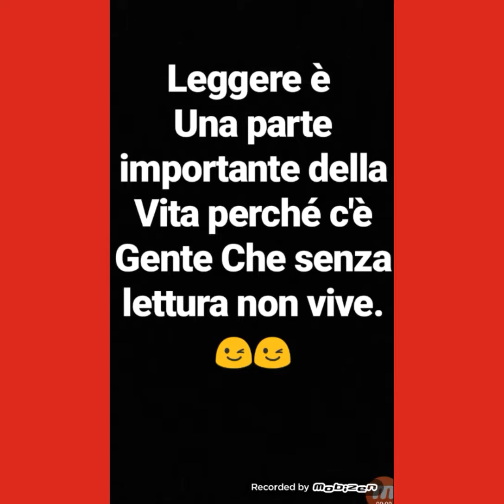Io leggo perchè - Booktrailer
I ragazzi della classe I B della scuola secondaria di primo grado Serafino Belfanti hanno partecipato al concorso per booktrailer promosso dal BANT (Gruppo Bibliotecario Novarese Ovest Ticino)